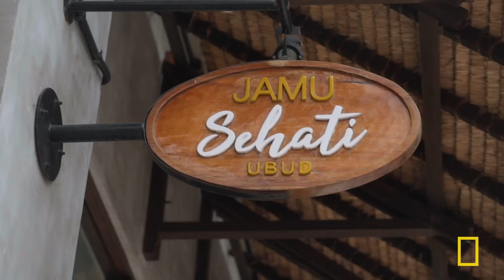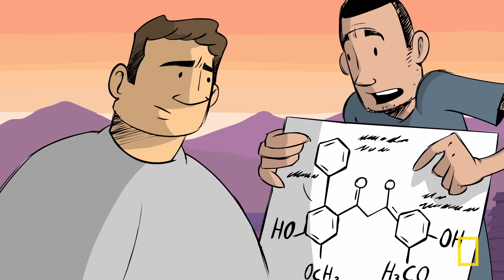Chris Hemsworth sends his best mates in search of the secret elixir of Bali | Azza & Zoc Do Earth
Azza & Zoc travel to the island of Bali to learn about jamu, an ancient medicinal drink that is a cornerstone of Indonesian culture. They'll race buffalos, hitch a ride on a motorbike, and face off with a very angry monkey -- all in an attempt to bring the goods home to Chris.

Aaron Grist, known as “Azza,” is the personal assistant to Australian actor Chris Hemsworth. Starting in 2015, Aaron has worked across the globe on such films as “Avengers: Age of Ultron,” “Thor: Love and Thunder,” and “Furiosa: A Mad Max Saga,” and has appeared as himself in several episodes of National Geographic’s “Limitless.” He also works alongside Hemsworth in support of his production company Wild State and his global fitness app Centr. Aaron and Chris are longtime friends who met when they were in high school outside Melbourne, and he frequently appears in Chris’s social media posts and behind-the-scenes content. Aaron lives with his wife and daughter in Byron Bay.

Luke Zocchi, known as “Zoc,” is an Australian personal trainer and fitness expert. He is best known for his work with high-profile clients including Chris Hemsworth, Cate Blanchett, and Taika Waititi. Luke is also a trainer for Hemsworth’s fitness app Centr and has co-authored fitness books and contributed to various health and wellness publications. With a background in sports science and personal training, Luke has become a prominent figure in the fitness industry, emphasizing functional training and holistic health approaches. Luke and Chris are longtime friends, meeting at the age of 7 in the suburbs of Melbourne. Luke lives in Byron Bay with his fiancé.

In Azza & Zoc Do Earth, actor Chris Hemsworth sends his two best mates to unlock the hidden secrets of health and wellness around the world.

Check out Nat Geo editors’ favorite essential gear, from rain jackets to boots and more.
By clicking on the featured links you will be directed to third-party e-commerce sites that operate under different terms and privacy policies. Prices and availability are subject to change from the date of publication.